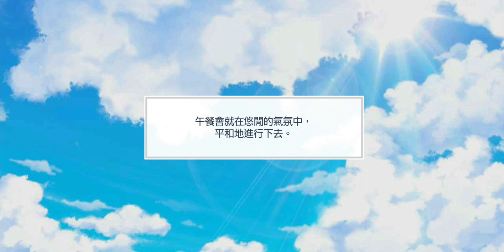【募戀英雄】2022/5/15 某天的午餐會